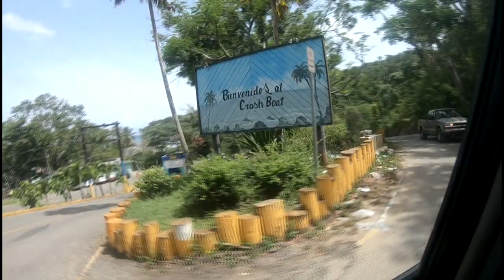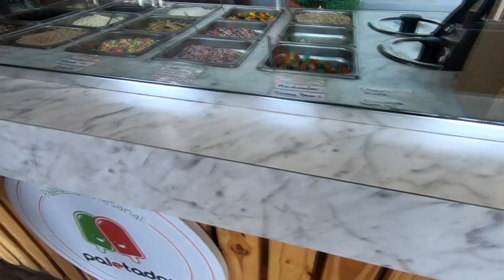Crash Boat Puerto Rico